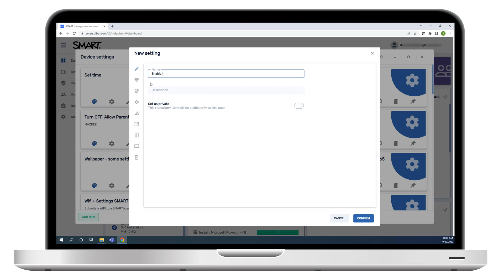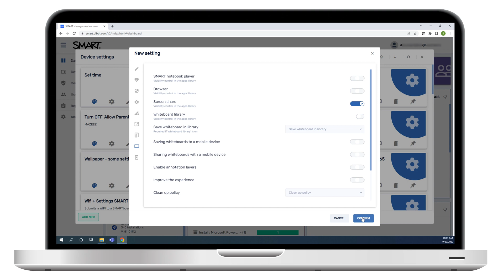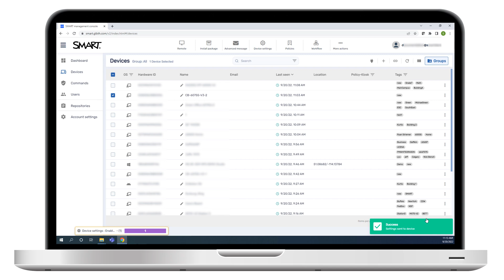Using SMART Remote Management to change settings on SMART Board interactive displays with iQ (2022)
Learn how to use SMART Remote Management to change settings on SMART Board interactive displays with iQ. For more information about using SMART Remote Management, visit the SMART Support
Concepts:
• Creating a settings profile
• Enabling the Screen Share app
• Turning on automatic updates
• Filtering connected devices
• Applying a settings profile